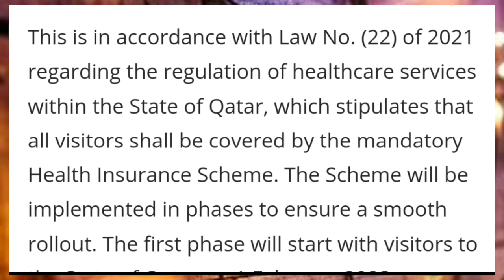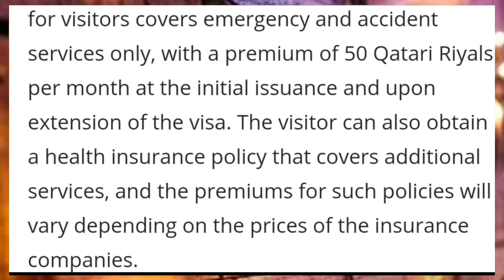कतर मै 1 Februry से नया नियम लागु Work Visa Issued नही होगा ¦¦ Qatar Work Visa Big News ¦Qatar News